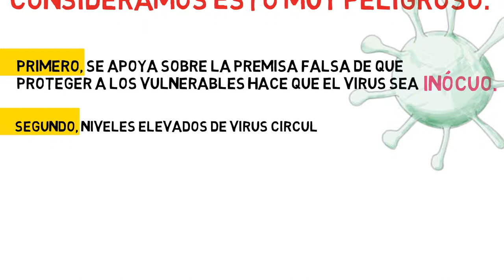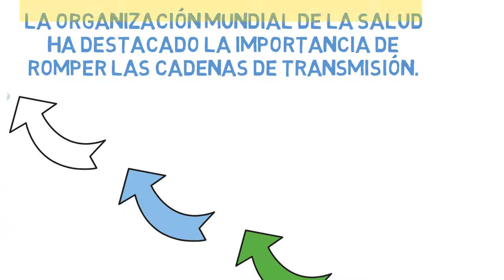Independent SAGE letter to Sunday Times (Spanish)